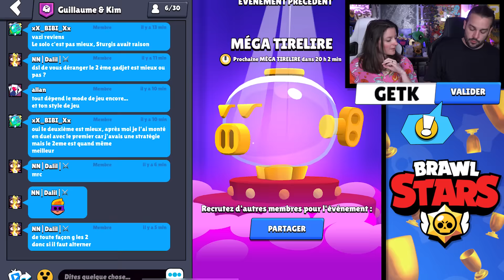ON MONTE EN CLASSÉ AVEC CETTE TECHNIQUE SUR BRAWL STARS ! ( Trop facile ... )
CODE GETK ! BRAWL STARS : MEGA RUSH EN RANKED SUR BRAWL STARS ! PACK OPENING PRIX STARR LEGENDAIRE ! GUILLAUME ET KIM BRAWL STARS JEU IOS ANDROID GAMEPLAY FRANÇAIS

On se retrouve aujourd'hui pour une nouvelle vidéo de Guillaume & Kim sur Brawl Stars